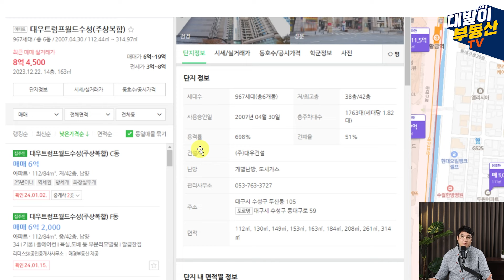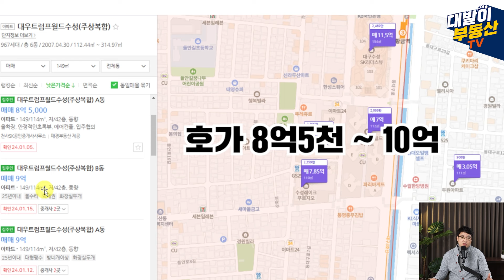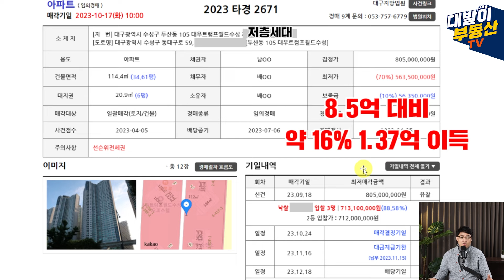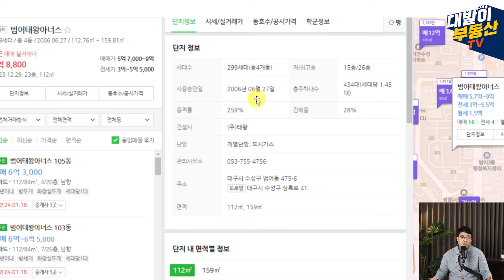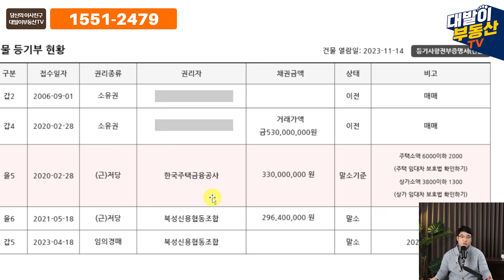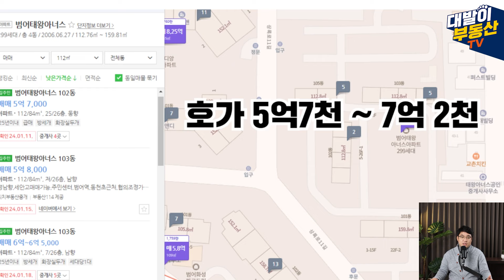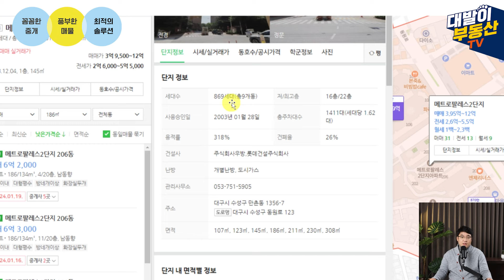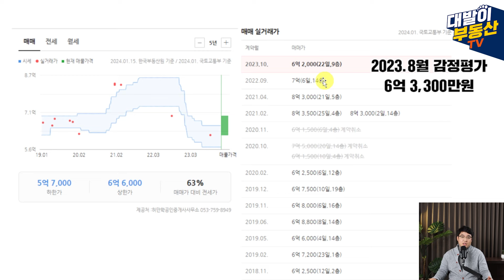생각보다 차이가 나는데요? | 시세 대비 낙찰가격 분석 | 대구부동산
안녕하세요!

대구부동산 소식을 전해드리는
대발이 부동산tv입니다

경매에 대해 이야기는 많이 듣지만
진짜 싸게 거래되는지
요즘 시세 대비
낙찰 수준은 어떤지
구별로 확인해서 알려 드리겠습니다

쉽게 풀어보는 부동산 이야기와
대구의 다양한 이슈들
대발이 부동산tv와 함께하세요

✅ 내 집 찾기 내 집 팔기 - 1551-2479